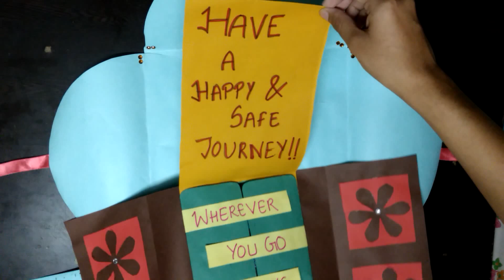DIY - Goodbye Card / Farewell Card / multi fold card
hey everyone!
I made a Card for my sister to wish her good luck and farewell on her journey.It's easy and a great gift !
You can also learn to make one.